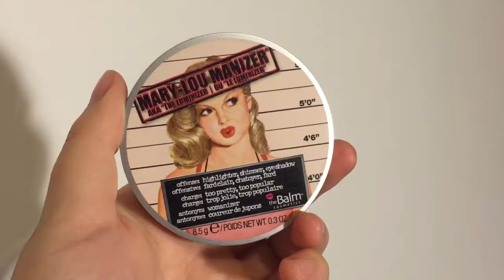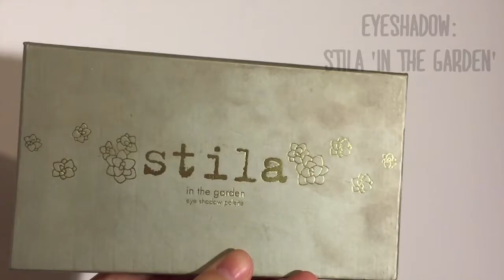Vampy Holiday Glam | Deep Red Lips + Neutral Glitter Eyes ♡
Hey guys! This is a glam holiday look that I created! This look has a neutral glitter eye with a bold deep red lip, which makes this look seem quite vampy. Hope you enjoy xx

Australis Velour Lips in Buda-Pash
Ardell Demi Wispies
Max Factor Wild Mega Volume Mascara
Stila 'In The Garden' Palette
L'Oreal Brow Artist Plumper
Bareminerals Frame and Define in Universal Dark
The Balm Mary-Lou Manizer
MAC Extra Dimension Blush in Autoerotique
NYC Smoothin Skin Sunny Bronzer
MAC Give Me Sun!
Rimmel Stay Matte Powder in Transparent
AC On Tour Kit
LA Girl Pro Conceal in Natural
Maybelline Fit Me Foundation Dewy and Smooth in 220 Natural Biege
MAC Fix +
Australis Metallix Eyeshadow in Pearl Jammin
MAC Cork Eyeshadow
Revlon Colourstay Quad in Addictive Intoxiquant

Camera: iPhone
Editing: iMovie